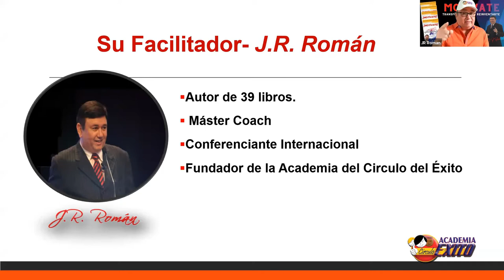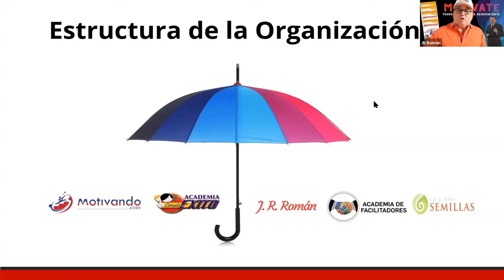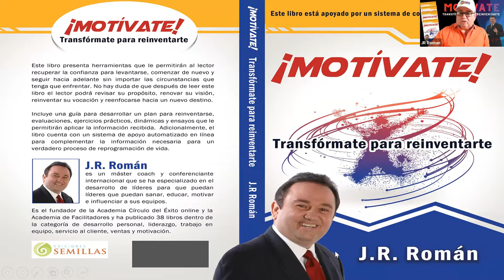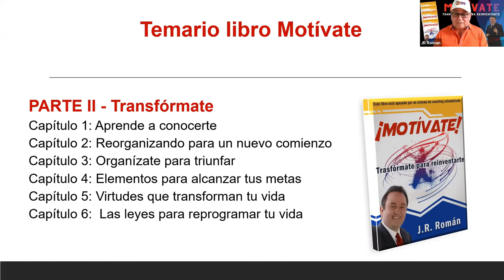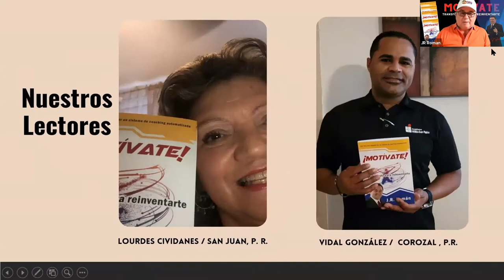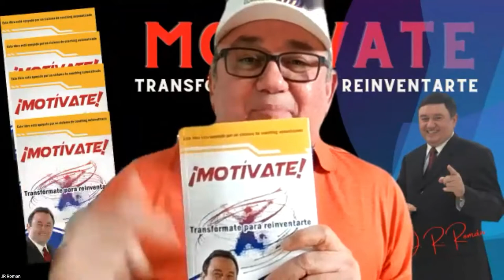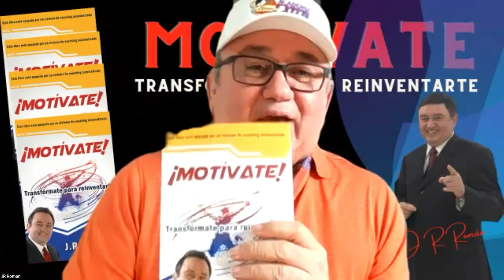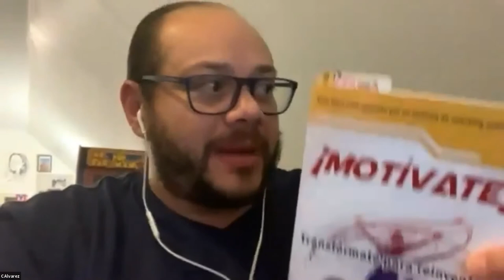Repaso #418 Libro Motivate Capitulo 2 Mantente en Dieta mental Repaso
Repaso del libro Motívate Transfórmate para Reinventarte
Capitulo 2 Mantente en  dieta mental
J.R. Román Master Coach
Síguenos:
ROKU: Los Buenos Somos Más TV